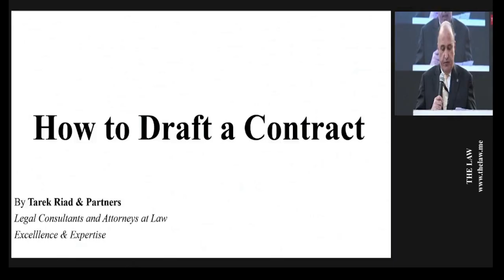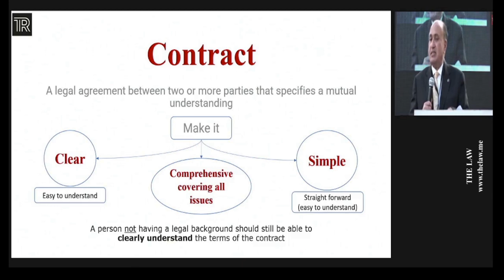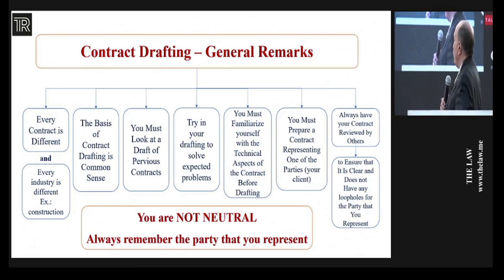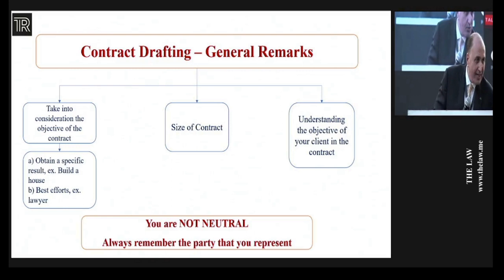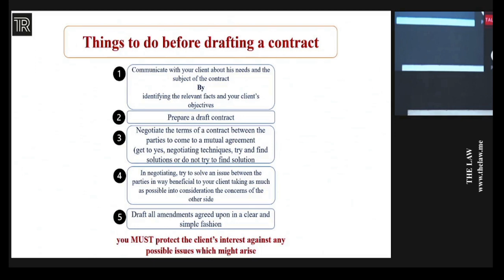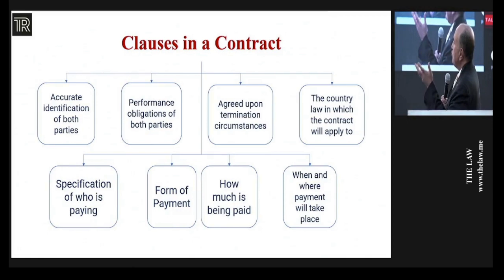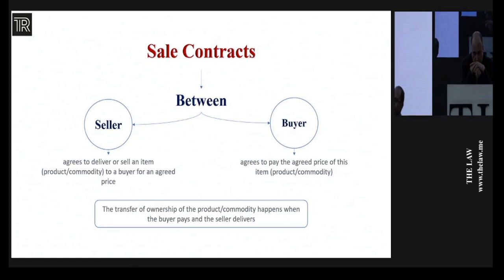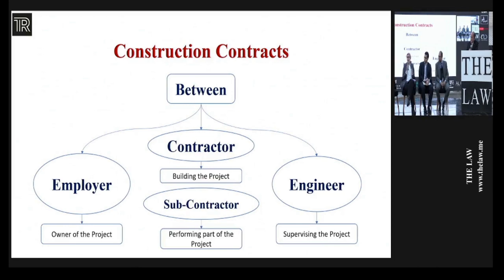"Contract drafting" is a key element of all corporate positions.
The corporate practice has become extremely appealing to young attorneys nowadays. Therefore, there are some basics a young lawyer should be able to perfect before entering such industry.

"Contract drafting" is a key element of all corporate positions. Rest assured, Tarek Riad made this workshop a one-of-a-kind experience while he tackles endless information from an expert point of view.

You can now view the entire workshop below!